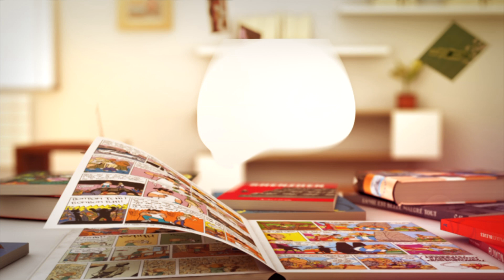Ptit Cab " Dinodyssée "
Dinodyssée de GAËT'S & Clotilde GOUBELY    - éd. lelombard

 «Chassé de sa famille, Véloce le jeune vélociraptor apprend qu'un danger encore plus terrible que les piqûres de moustique le menace, lui et tous ses congénères : les mystérieuses boules de feu qui tombent du ciel ! Le seul qui en sait plus, c'est Anky, le sage ankylosaure. Pour le retrouver dans ce monde de prédateurs terrifiants, Véloce assemble une équipe à son image : de véritables pattes cassées ! Et la survie des espèces jurassiques dépend de leur succès ! Qu'est-ce qui pourrait mal se passer…?»